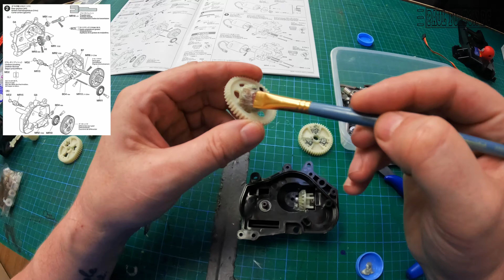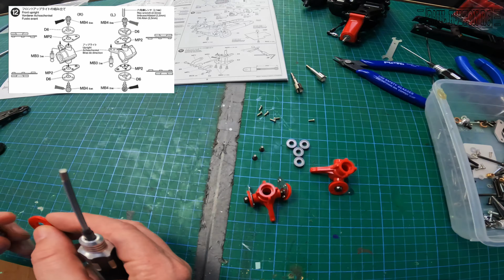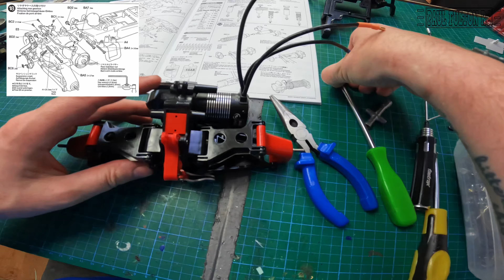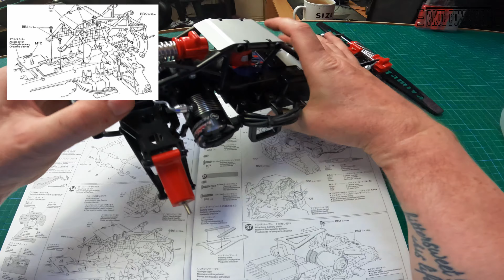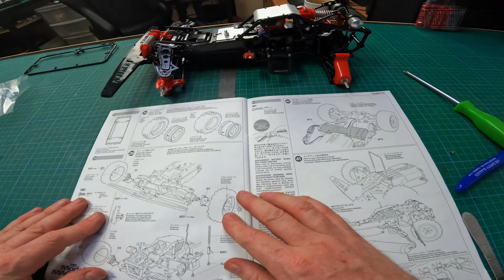Join me as I build the truly iconic Tamiya Hotshot radio controlled off road bubby.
Join me as I build the truely inconic Tamiya Hotshot. What an awesome Tamiya RC that has aged well. This Radio controlled buggy was a joy to build. Running Ezrun Max10 ESC with 4000kv motor on 2s, Subsbribe for more Tamiya RC content.